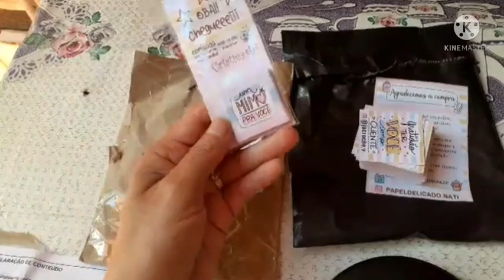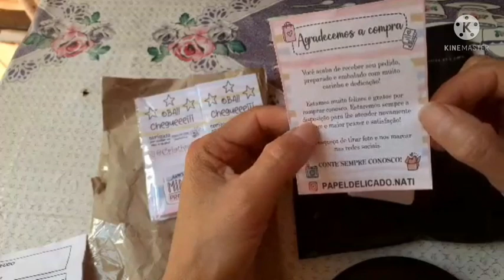Investimento no crochê do jeito certo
link da loja papeldelicado na shopee